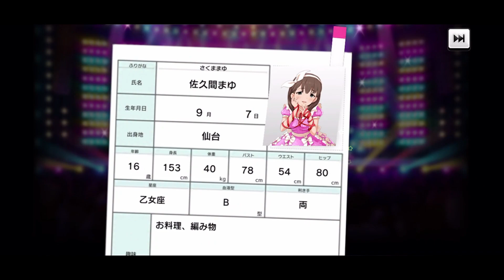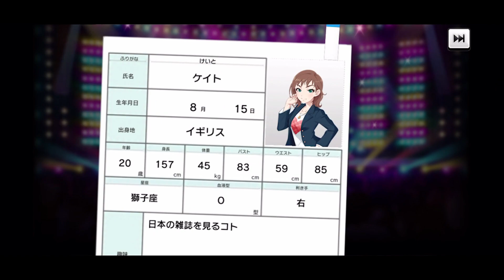【デレステガシャ】まさかの事件！2020年年末お正月復刻ガシャ